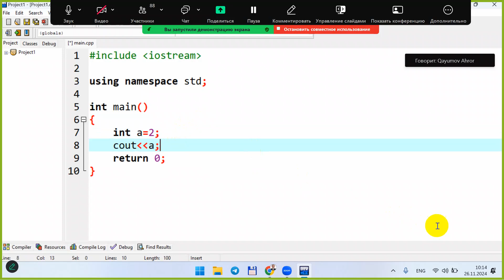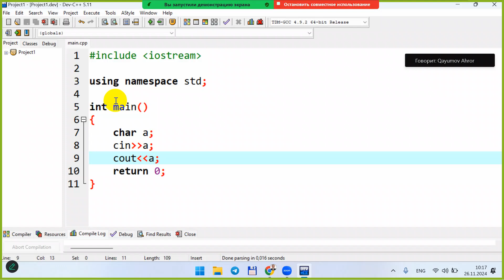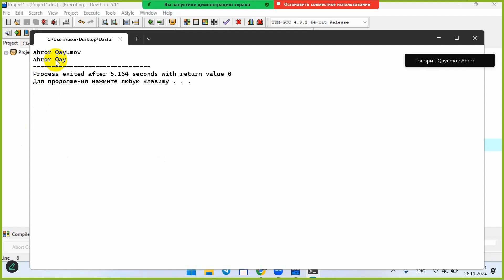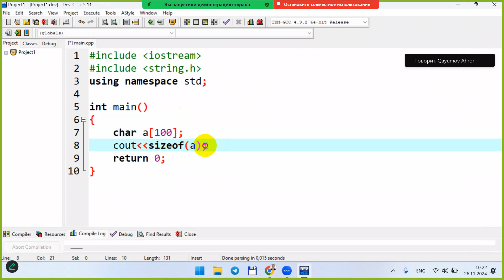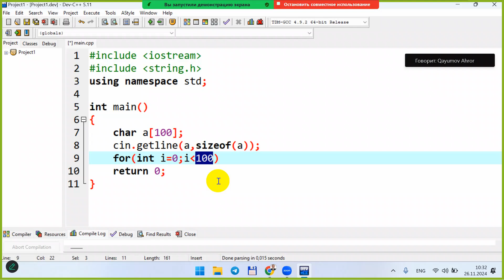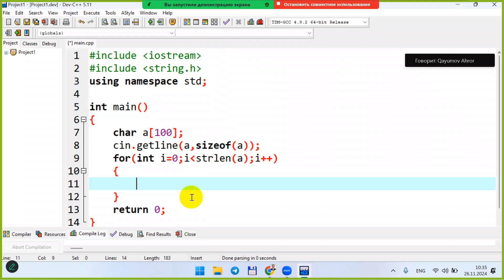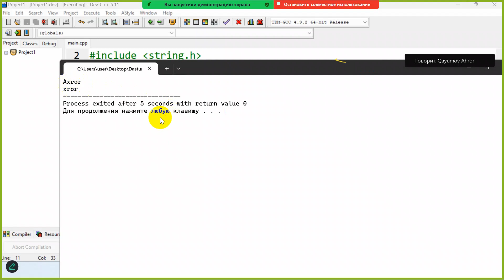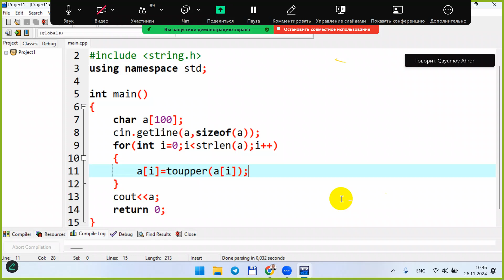14 dars char satrlar bilan ishlash Video 2024 11 26 104828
Kanalgan obuna bo'ling